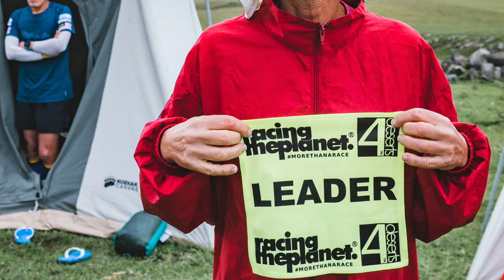RacingThePlanet Georgia 2021 PHOTO SLIDESHOW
Congratulations to all competitors who completed the 250km / 155 mile RacingThePlanet: Georgia 2021 Ultramarathon.

This slideshow shows a selection of the many hundreds of photos taken throughout the six stages of the race with a combination of the scenery, culture, camp and close ups of racers.

In place of showing the Photo SlideShow at the Awards we are showing this as Premiere on YouTube so that all racers and staff can watch it together wtih other supporters and friends of participants and RacingThePlanet.

Be ready to see everything that the Javakheti region of the Republic of Georgia has to offer togeter with inspiring racers from 29 countries around the world achieving an extraodinary goal.

The photos include wide open green expanese, local Georgian villages and people, stunning lakeside campsites, inspring and impressive racers, some 4-legged mascots, boulders of Abuli Fortress and emotions at the final finishline.

Big thanks to @Clayton Herrmann, the official photographer of RacingThePlanet: Georgia.